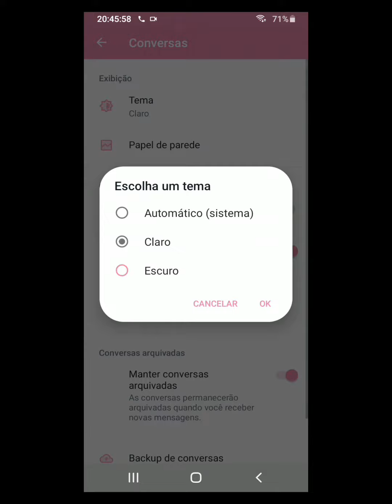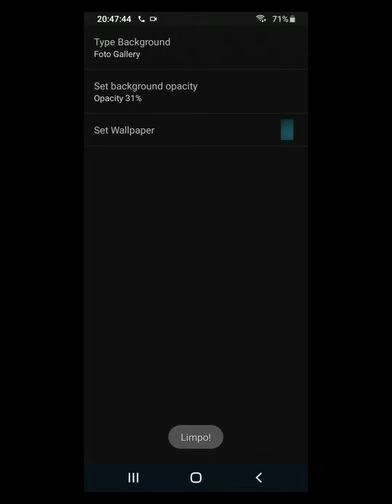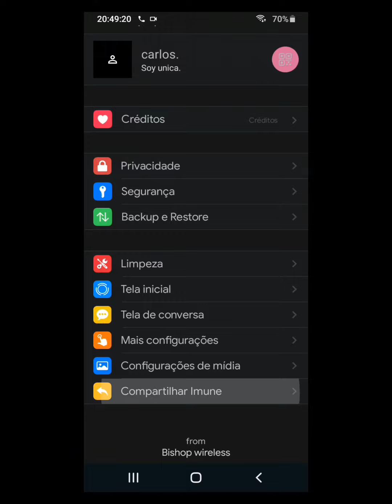😱 [LINK DIRETO] CHEGOU! NOVO MELHOR WHATSAPP IMUNE PRIMÁRIO E SECUNDÁRIO DE 2023! SUPER ATUALIZADO!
salve rapaziada 💙

download abaixo.

créditos:no imune.